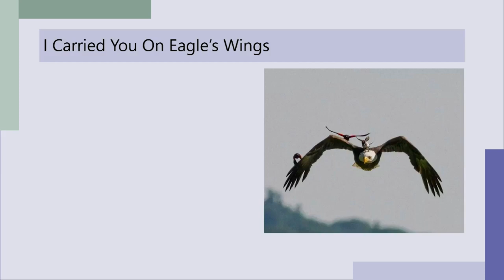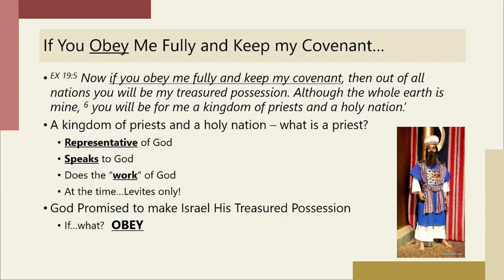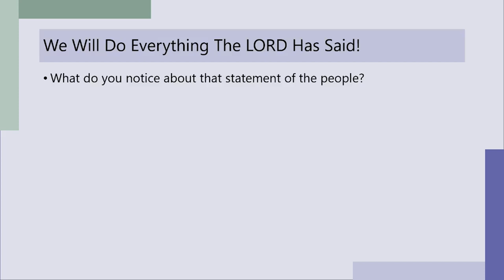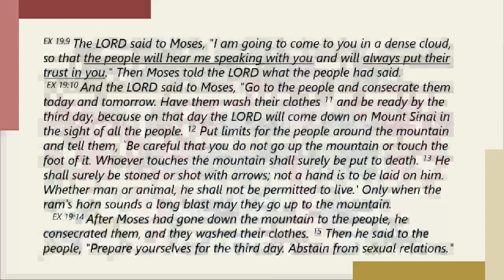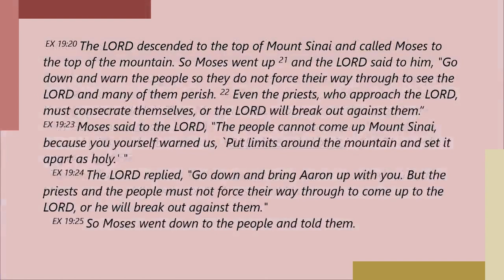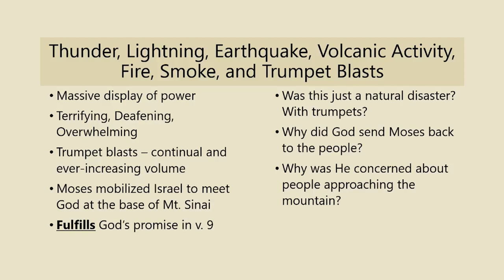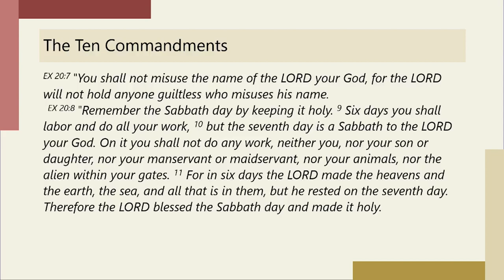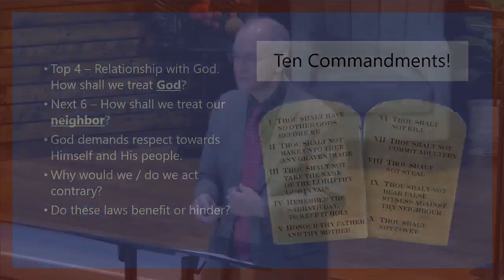God Claims Us As His Own By John Wharton (Lesson Only)